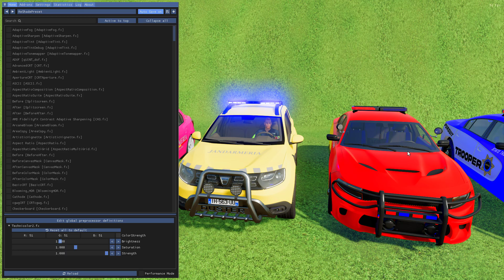DACIA, VOLSKWAGEN, AUDI POPLICE CARS and MERCEDES, FORD AMBULANCE EMERGENCY TRANSPORT ! FS22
AUDI Q8, CHEVROLET, VOLVO, MERCEDES, FIRE DEPARTMENT TRANSPORTING WITH MAN TRUCKS! Farming Simulator 22 FS

AUDI, MERCEDES, MAN FIRE DEPARTMENT CARS TRANSPORT WITH MAN TRUCKS TO GARAGE ! Farming Simulator 22 - FS22